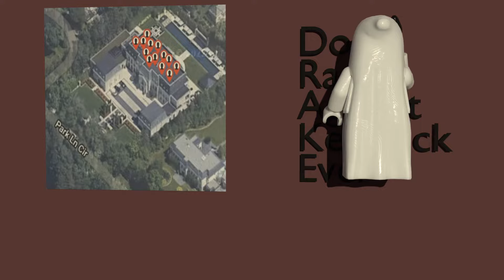How Kendrick Recorded Not Like Us in Lego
Lego Kendrick Lamar animation made in blender using Mecabricks and MecaFace.